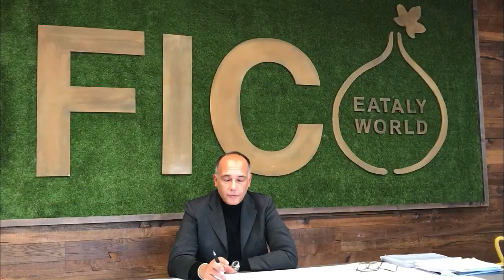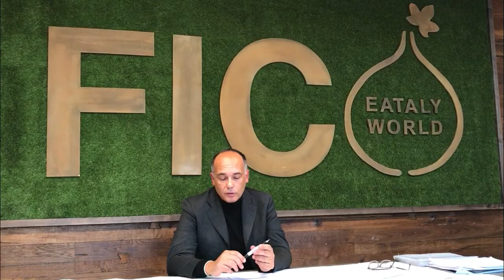FICO Eataly World dagli occhi dei protagonisti - Thomas Bartoli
Il racconto di Thomas Bartoli, Architetto progettista di FICO Eataly World e Responsabile Eataly Design, sulle scelte progettuali e le fasi di realizzazione di Fabbrica Italiana Contadina.

"FICO è biodiverso ma unico. La sfida è stata proprio unire il paese paesaggisticamente e culturalmente più diversificato al mondo, in un unico luogo. Un luogo che fosse prima di tutto vero e che rispettasse insieme l’eterogeneità dei nostri soggetti e della nostra enogastronomia. La percorrenza quindi, il fil rouge narrativo, avviene nell’area centrale, mentre l’attrattiva e i passaggi di varie zone viene determinata e scandita per la maggior parte dal prodotto e da un codice colori che abbiamo istituito sia nei materiali sia nella comunicazione grafica. Questo meccanismo di percorso porta il visitatore da un mondo all’altro ma in un unicum coerente. Ugualmente, per quanto riguarda l’esterno saranno i vari campi a segnare i passaggi da un mondo all’altro, da una filiera all’altra. All’esterno parla la natura, parlano i campi, mentre all’interno parlano i prodotti".